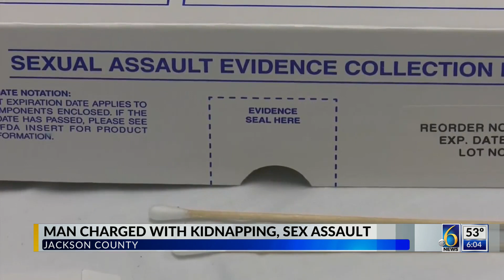DNA leads to sexual assault charges from 2012 case